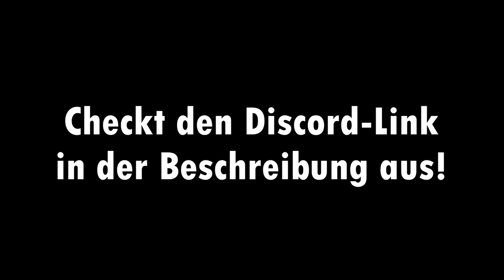𝓦 𝓞 𝓦😵 - Scarface wird annektiert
--- 𝐋𝐢𝐞𝐬 𝐦𝐢𝐜𝐡 ---